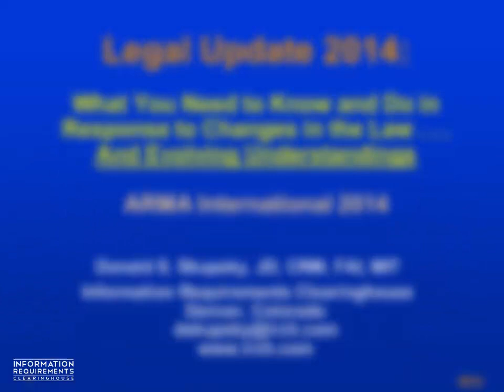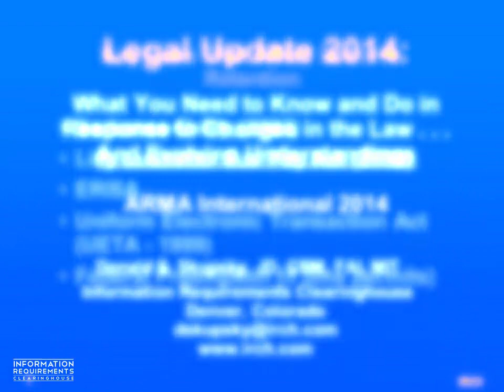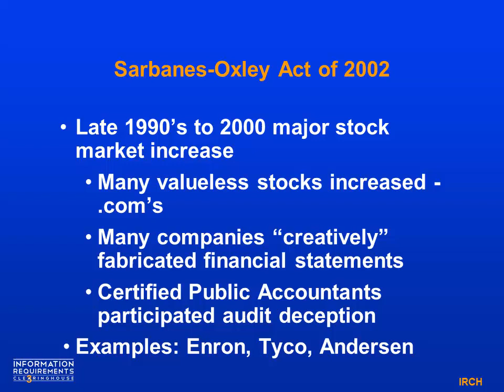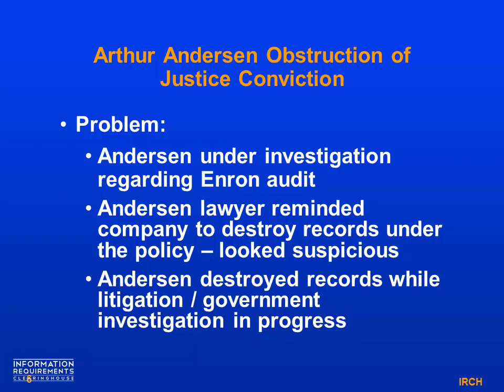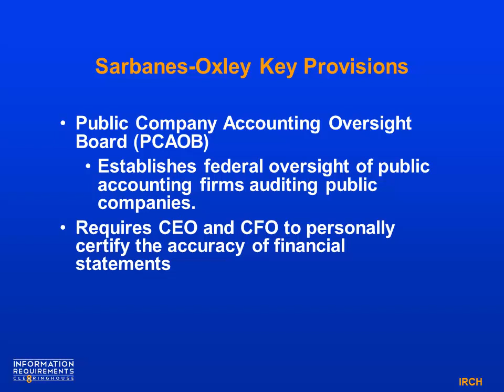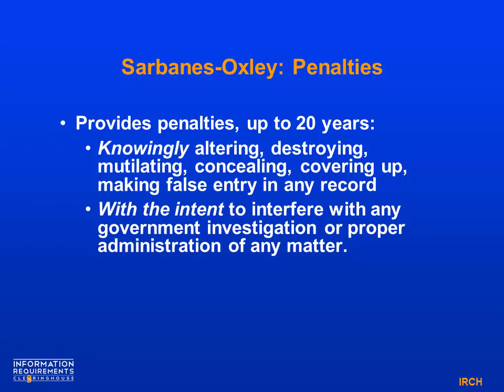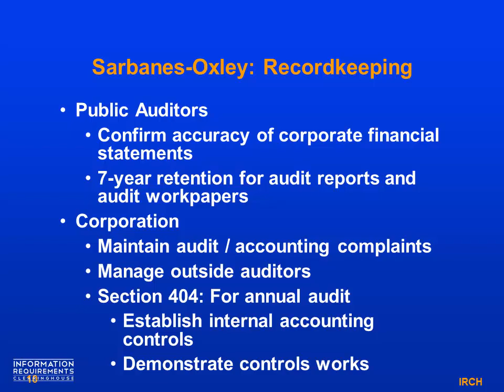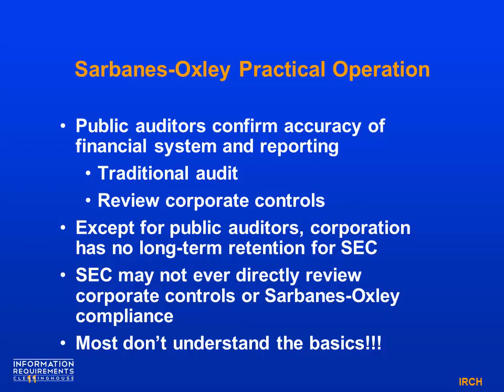ARMA DS 2014 presentation - Part 1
Donald S. Skupsky, JD, CRM, FAI, President of Information Requirements Clearinghouse,
1st part of presentation on the topic "What You Need to Know and Do in Response to Changes in the Law . . . And Evolving Understandings"
Presented at the ARMA 2014 International Conference in San Diego, October, 2014.